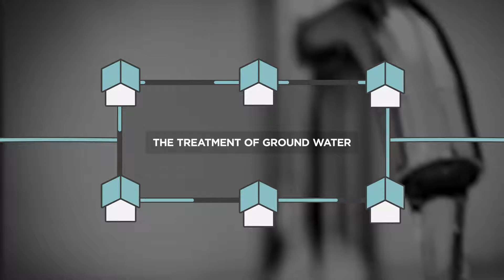Community Outreach | Changing Business For Good | Virgin Active South Africa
We wanted to lend a helping hand by assisting organisations in various communities to reduce their consumption and put water augmentation plans in place.
We looked at how we could introduce rain water harvesting, low flow faucets, as well as introducing aerators and pressure reducers. We called on some our partners to assist with the treatment of ground water to help them too get off the grid and ensure water augmentation and resilience for these organisations.
Cape of Good Hope SPCA, Animal Welfare Society Philippi, Home of Hope, Mdzananda Animal Clinic
So if you haven’t yet, come experience the Virgin Active way.